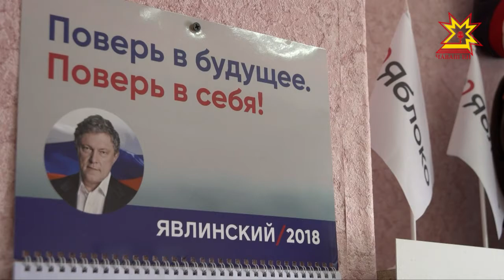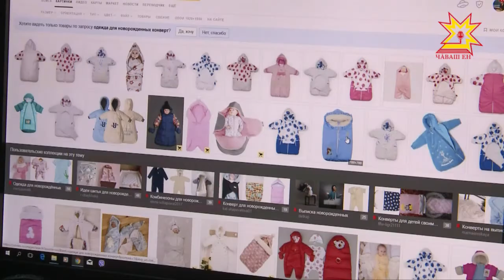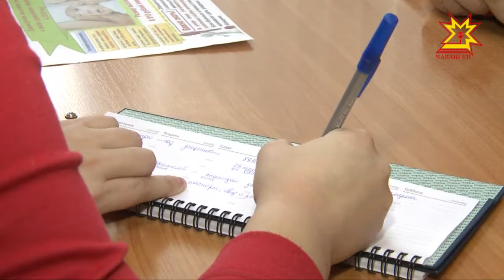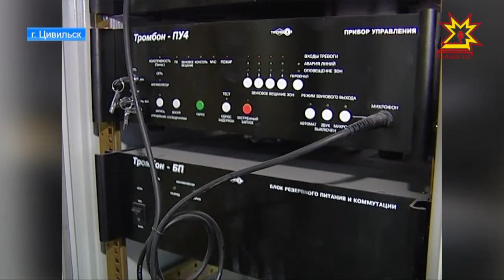Республика 31.01.2018 на русском языке. Вечерний выпуск